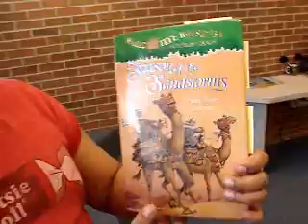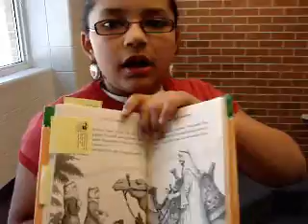"Season of the Sandstorms" Book Recommendation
"Season of the Sandstorms" Book Recommendation for Gail Borden Public Library Storypalooza